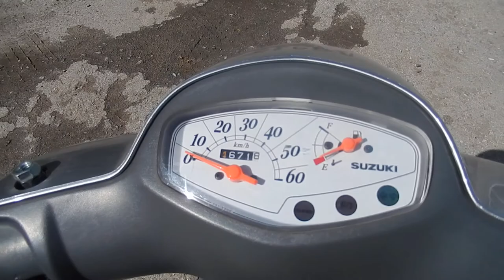No. B7984 SUZUKI LETS 4